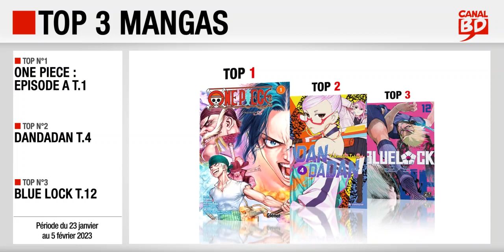23/01 au 05/02/23 : Top des ventes "mangas" chez les libraires Canal BD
Top 3 des meilleures ventes de mangas, enregistré chez les libraires du Réseau Canal BD, entre le 23 janvier et le 5 février 2023 :
- Top 1 : One Piece : Episode A T.1 (ed. GLÉNAT MANGA)
- Top 2 : Dandadan T.4 (ed. CRUNCHYROLL)
- Top 3 : Blue Lock T.12 (ed. PIKA)